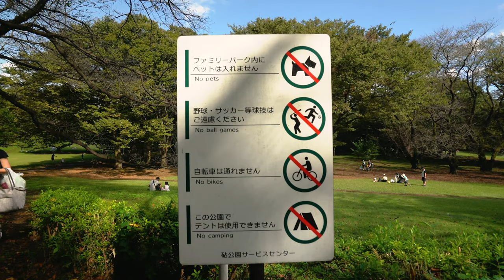Going for a Picnic in Tokyo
This is how we go for a casual picnic in the concrete jungle of Tokyo. It was a sunny, early day in fall, so we went out to Kinuta Park in Setagaya.

CHAPTERS
Intro: 0:00
Shopping in Seijogakuenmae: 0:33
Kinuta Park: 2:03

► WHAT I USE:
My camera
My lens 1
My lens 2
My mic